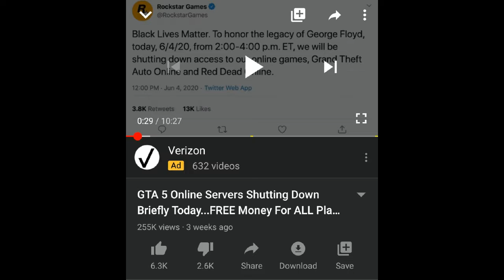Hot Pot #2: MrBossFTW Hate is Tiresome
In this Hot Pot i talk about the man, the myth, the infamous (no Second Son) MrBossFTW. But this isn't another hate video to add to the pile of many against him, no. This video is about the community that hates him with a burning passion, and how when Boss sees a hate post, his smile stretches from ear to ear.

Enjoy, wayward viewers